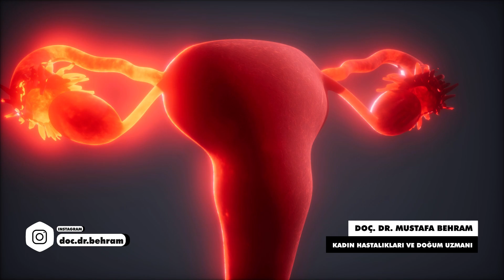TÜP BAĞLATMAK GÜNAH MI ?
Tüp Bağlatmak: Günah mı? | Pratik Bilgiler ve İpuçları

Merhaba dostlar! Bu videoda, tüp bağlatmanın dinen uygun olup olmadığı konusunu ele alıyoruz. Konu hakkında doğru bilgilere sahip olmanızı sağlamak için dikkatlice araştırılmış ve güvenilir kaynaklardan elde edilmiş bilgileri paylaşıyoruz.

Tüp bağlatmanın teknik detayları
İslam'da tüp bağlatmanın hükümleri
Uzman görüşleri ve din alimlerinin görüşleri
Günümüzdeki pratik çözümler ve öneriler
🤔 Tüp Bağlatmak Günah mı?
Herkesin aklındaki bu soruya açıklık getiriyoruz. Videomuzda dinen uygun olup olmadığını anlamanıza yardımcı olacak bilgileri bulabilirsiniz.

Unutmayın, bu video bilgilendirme amaçlıdır ve herkesin inançlarına saygı gösteriyoruz. İyi seyirler!